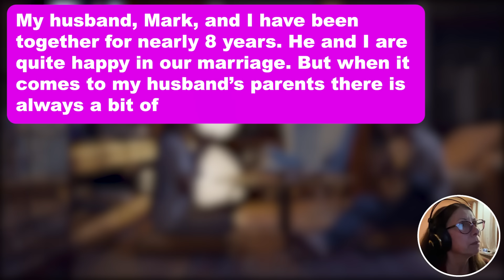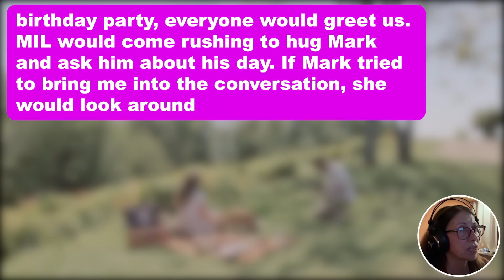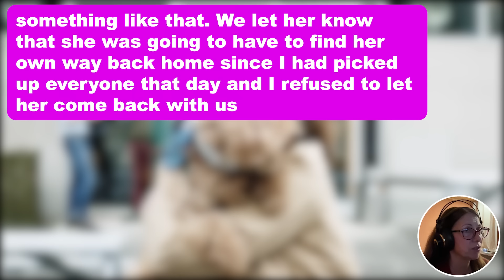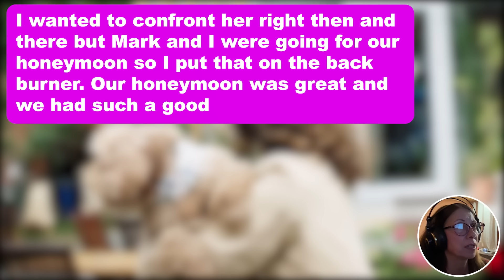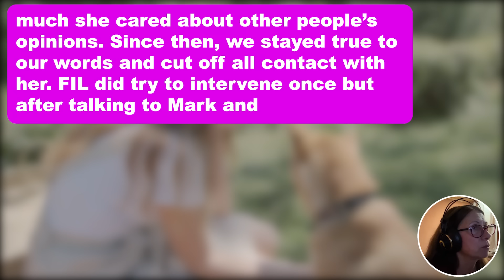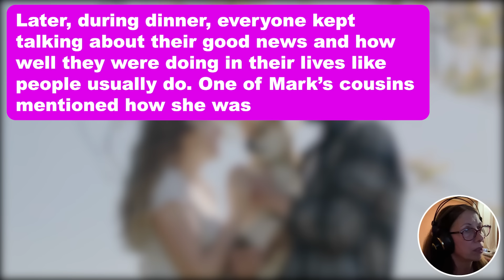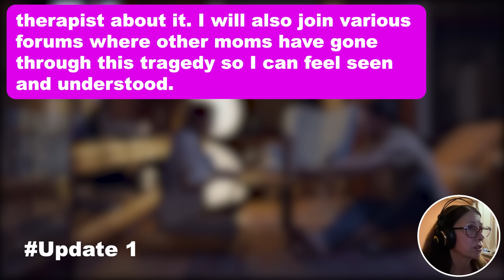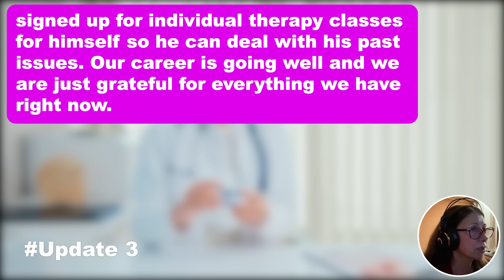3 UPDATES: MIL Took The Mic on Her 25th Wedding Anniversary & Told Everyone Hows my Husband Settled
3 UPDATES: MIL Took The Mic on Her 25th Wedding Anniversary & Told Everyone Hows my Husband Settled For me & I'm Nothing But a Trophy Wife & Told People They'll Never See me in Her Next Anniversary Party Bcuz I'm Not a Part of Her Family. FIL Took The Mic & Said There Will be No Anniversary Next Year.

My husband, Mark, and I have been together for nearly 8 years. He and I are quite happy in our marriage. But when it comes to my husband’s parents there is always a bit of conflict. Unfortunately, my mother-in-law has always harbored negative feelings towards me right from the moment we got engaged. FIL was sweet but he would always let MIL walk all over him and mostly kept to himself.

My husband comes from a more affluent background than I do, and my mother-in-law has always viewed this as a reason to dislike me. From the beginning, she would act like me belonging to a middle-class family was somehow “wrong.” She would make comments about my looks, my outfits or my shoes. I admit I was not self-conscious before but I would always dress up appropriately regardless of who I was meeting. However, it was never enough and due to her incessant comments, I started to buy expensive clothes specifically to wear on occasions when I had to meet her so she would not look at me in pity.